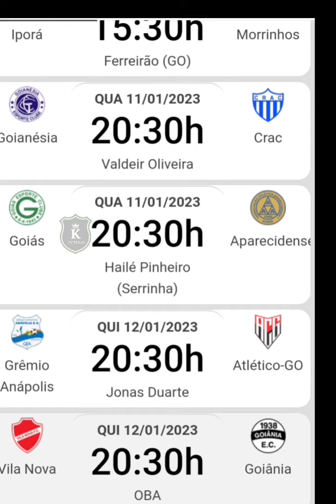1°Rodada de jogos do Goiano 2023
NACIONAIS

🏆 INTERNACIONAIS

★ Copa América
★ Copa Libertadores da América
★ Copa Sul-Americana
★ Eliminatórias da Copa
★ Amistosos internacionais

🏆 ESTADUAIS

★ Paulistão
★ Campeonato Carioca
★ Campeonato Mineiro
★ Campeonato Gaúcho
★ Campeonato Paranaense
★ Campeonato Baiano
★ Campeonato Goiano
★ Campeonato Pernambucano
★ Campeonato Catarinense
★ Campeonato Cearense
★ Campeonato Alagoano
★ Campeonato Acreano
★ Campeonato Capixaba
★ Campeonato Paraibano
★ Campeonato Sergipano
★ Campeonato Brasiliense
★ Campeonato Paraense
★ Campeonato Mato-Grossense

🏆 REGIONAIS

★ Copa Verde